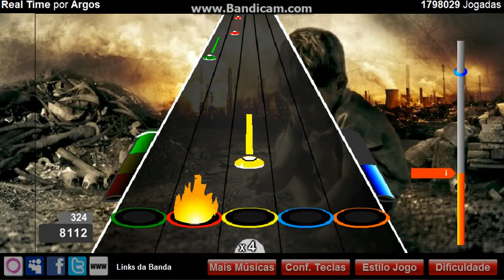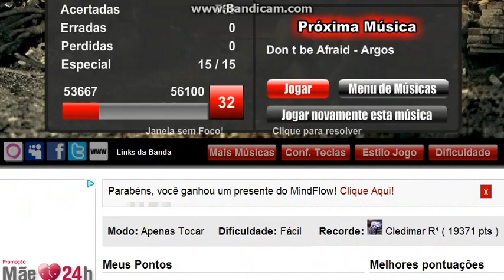Real Time - Argos - 100%facil-por Michael Padge(19.012)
gtfgf